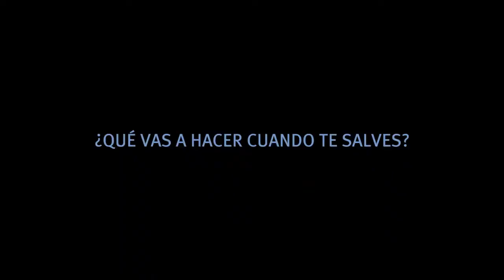Selfies. Rostros de pandemia 🎥 Capítulo 2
🎥Segunda entrega de esta miniserie documental de Arturo Santana. Hoy podrás conocer de la experiencia en la pandemia de COVID19, de unos ancianos que viven en Cuba. Seguimos con estos Selfies. Rostros de pandemia. Dale▶️ Vía Cubacine. Portal del ICAIC